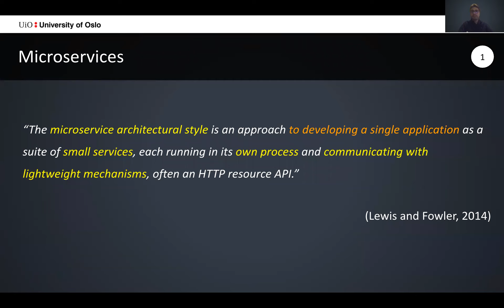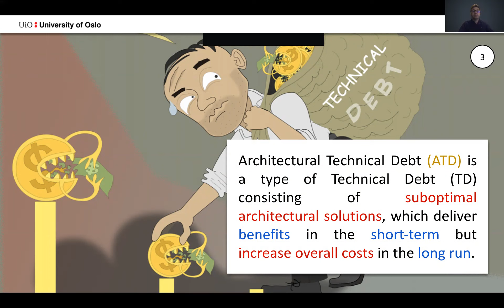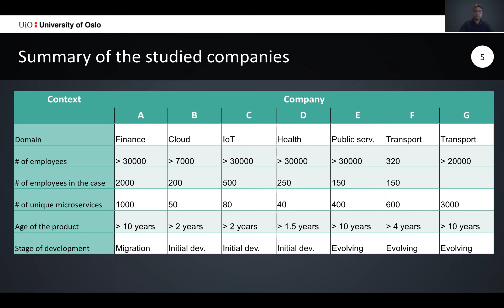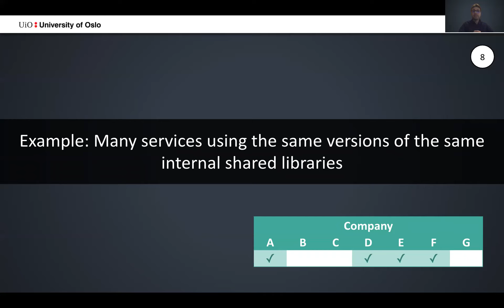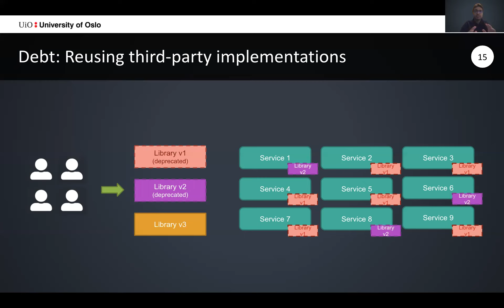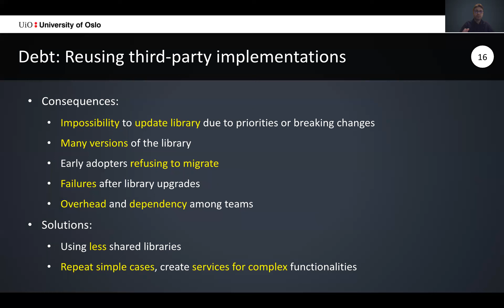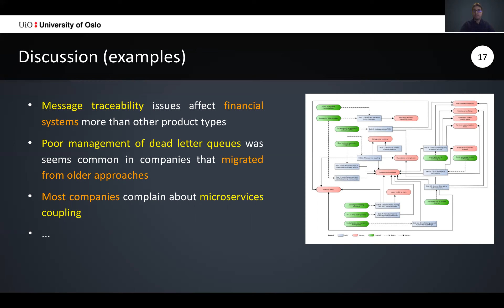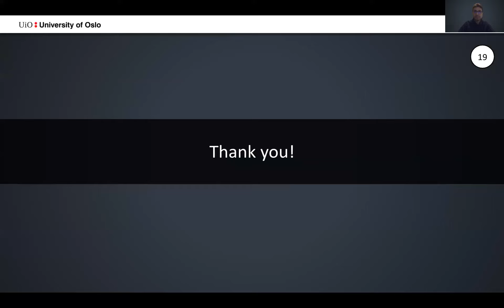Identifying architectural technical debt, principal, and interest in microservices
Authors: Saulo Soares de Toledo (University of Oslo), Antonio Martini (University of Oslo), Dag Sjøberg (University of Oslo)